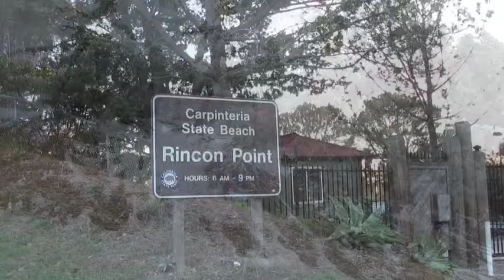OJAI TRIP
TUMBLE WEED DESERT , SNOWY MOUNTAINS,